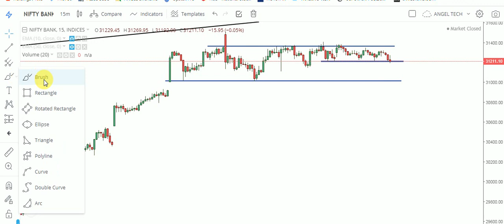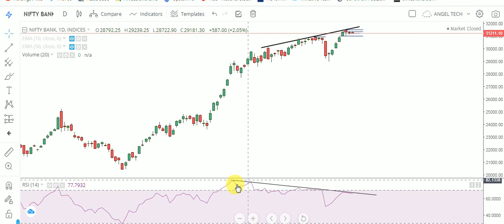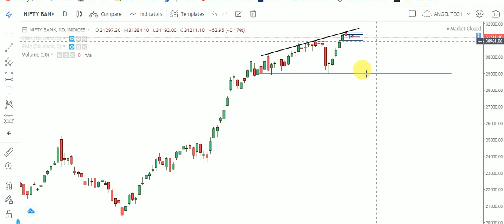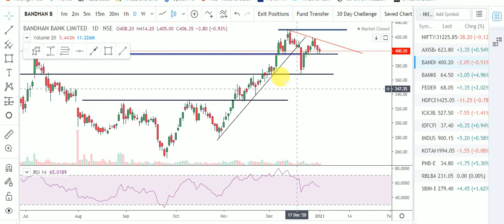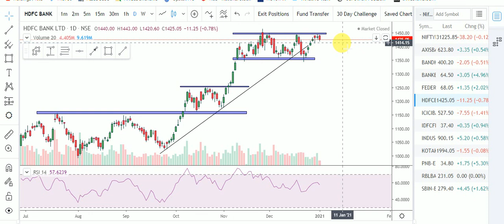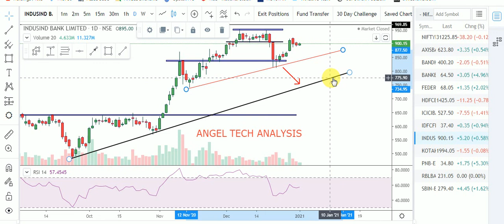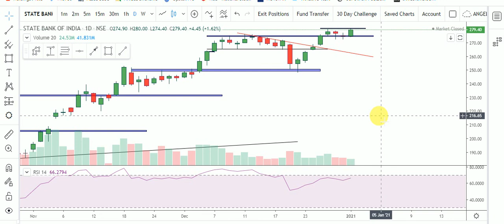BANKNIFTY INTRADAY ANALYSIS FOR 04/01/2021 | ANALYSIS OF ALL BANKING STOCKS | ANGEL TECH ANALYSIS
Happy New Year 2021 To ALL Traders.

About This Video- Happy New Year 2021 To All Traders.
In this Video I have Told About Important Support & Resistance Levels for 04/01/2021. I have also Share Buying/Selling Levels for Option Traders. Analysis of All Banking Stocks with Logic... Demand & Supply Zones of All Banking Stocks also.

1.Banknifty Daily Intraday Analysis for next day.
2. Important Levels For Banknifty Option Traders.
3.How To Make Profit In Option Trading.
4.Daily Analysis Of All Banking Stocks.
5. Intraday Option Stretegies And Banknifty Chart Setup For Intraday Trading.
6.How To Trade With Option Chain Data And Open Intrest.